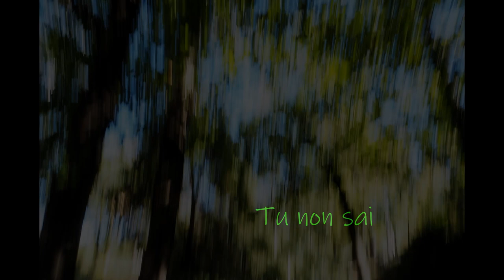Tu non sai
Poesia  di Alda Merini